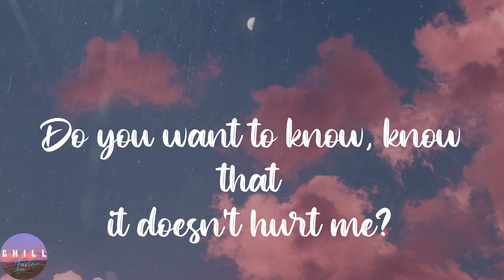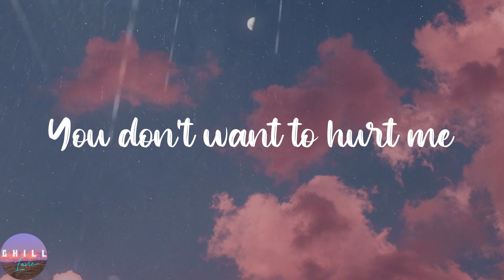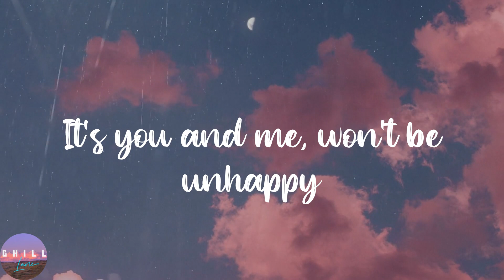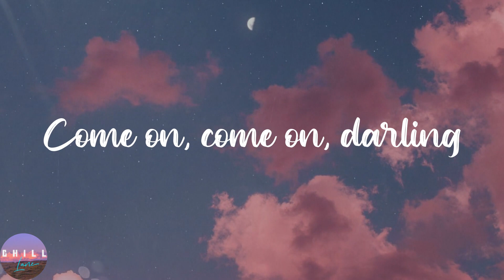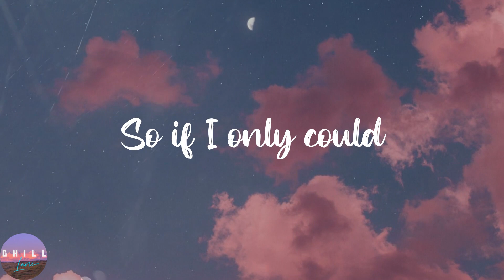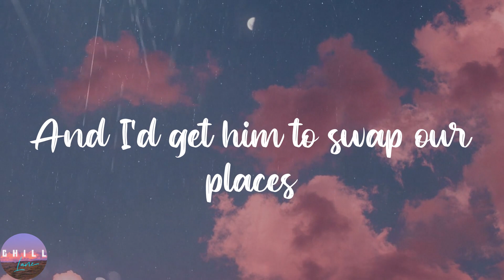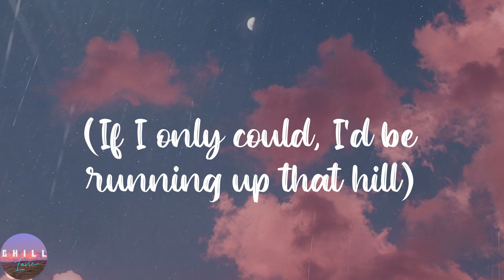Kate Bush - Running Up That Hill (A Deal With God) - 2018 Remaster (Lyrics) | I'd make a deal with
Kate Bush - Running Up That Hill (A Deal With God) - 2018 Remaster (Lyrics) | I'd make a deal with God, Be running up that hill, And I'd get him to swap our places
Kate Bush - Running Up That Hill (A Deal With God) - 2018 Remaster (Lyrics)

️🎼Lyrics:
Said, if I only could
So if I only could
I'd be running up that hill